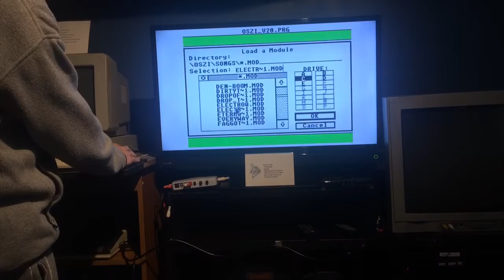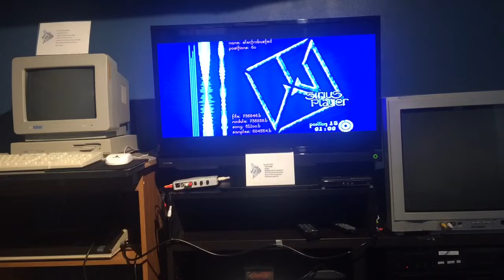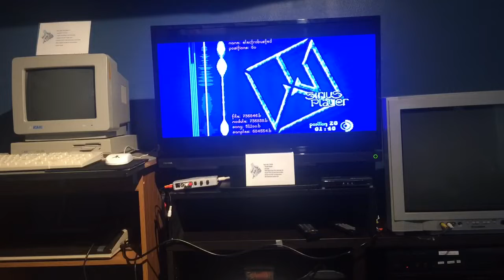Atari 1040STe Plays A Mod Song - Electrobusted - By Aceman - On REAL Hardware!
Just .. just.. one more video... :) I was having so much fun tonight, so I kept going..

Please Visit Eightbitfix.com - It might shock you or it Might Shock The Monkey